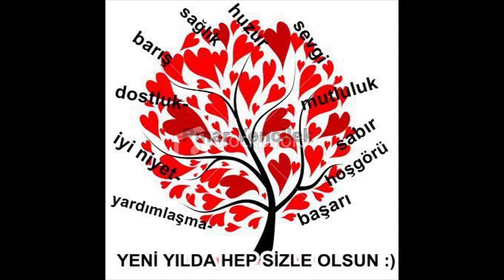HAS DİYARBAKIR 16 ARALIK 2022 BURSA TERMİNAL